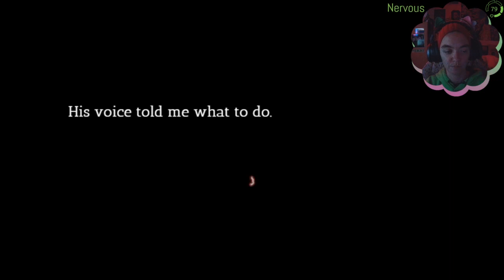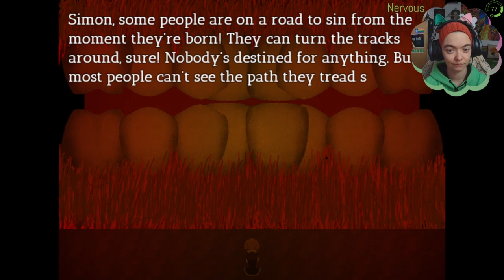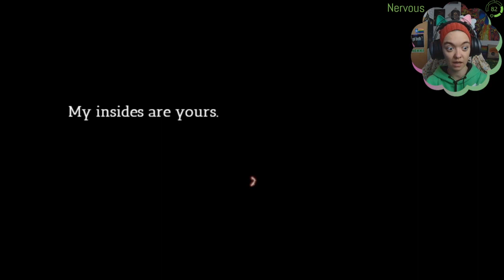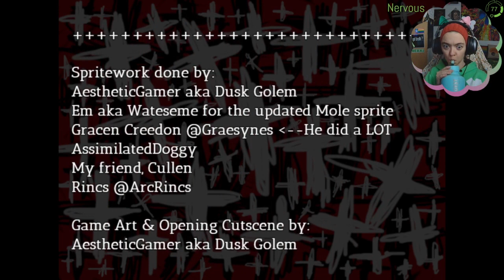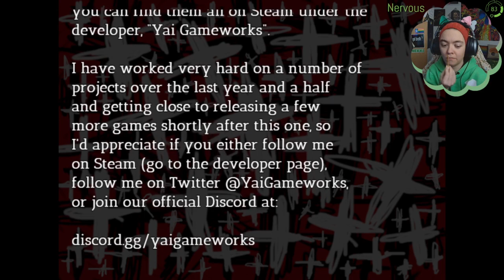My Hole is a Mouth of Dirt // Complete